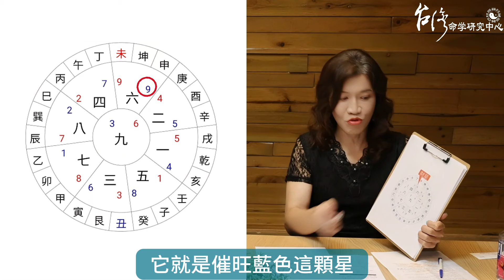財位擺水晶會發財？進門45度空財位，漏財犯小人？三個你一定沒聽過的真相，打造發財屋必看，讓你越住越旺！【吳尚易風水】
『氣乘風而散，界水而止』
顛覆你所認知的風水，財位竟然不是一個位置，而是.

[照片出處]
03:15照片出處由 Miku201202 - 自己的作品, CC BY-SA 4.0,
03:31照片出處：中時新聞網

〖了解更多〗點擊以下連結
【吳尚易風水】九運最佳財位指南，財源滾滾20年，九大旺財風水座向，教你挑選會發財的房子！不需開運物品，財位這樣做，你也能財運大爆發！
【吳尚易風水】九運必看！不可不知的招財風水秘訣！風水不好如何換運，教您三招簡單有效！專家帶你破解上海武康大樓的萬箭穿心煞，利用玄空風水，提早實現財富自由
【吳尚易風水】激發財運的客廳風水，財位不是對角線！打造家庭和諧的風水，提升財富和事業的秘訣，教你一招化解凶位，你只需要這樣做！
【吳尚易風水】住宅風水十大禁忌（下）：破解迷思！氣場不穩的元兇是玄關？路沖也能旺財運？天塹煞、壁刀煞破財又見血光？
【吳尚易風水】勘宅入門教學：新手看房全攻略，穿堂煞也能發大財？三星到位，升官加薪樣樣來！
【吳尚易風水】財位放冰箱、地毯下放銅錢，可以催旺財運？家有門中門，小三來侵門？教你斬桃花

📌微信號：WuShangYi2019
📌微信公眾號：fatetw
📌Line: @fatetw